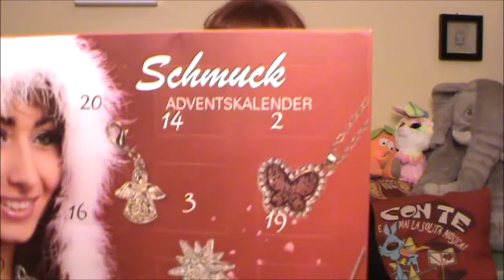CALENDARIO DELL'AVVENTO BIJOUX - APRIAMOLO INSIEME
Calendario dell'Avvento con Bijoux